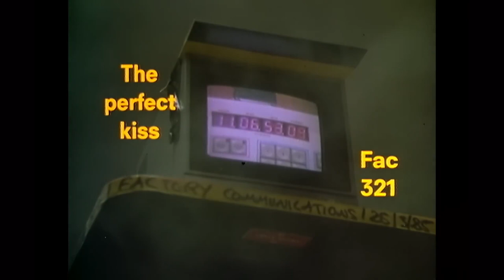How New Order and Jonathan Demme Changed Musical Filmmaking - The Perfect Kiss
New Order’s song “The Perfect Kiss”, was released in 1985 as a single alongside their third studio album, Low-Life. The music video is directed by Jonathan Demme and highlights a one-of-a-kind live performance that simply depicts the full version of the song being played from start to end. I explain why it is my favorite video and an emphatic representation of the power of the medium. This video is a continuation of my Stop Making Sense video, which can be found below.

Thank you to my Patrons:
Joey O'Bryan
Joan
Carl noble